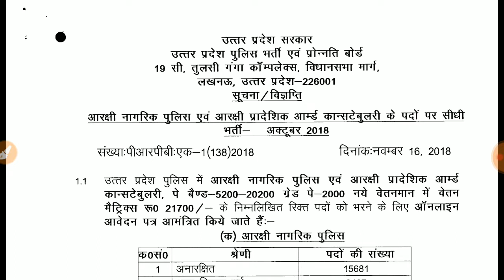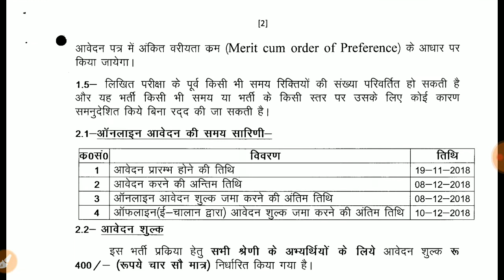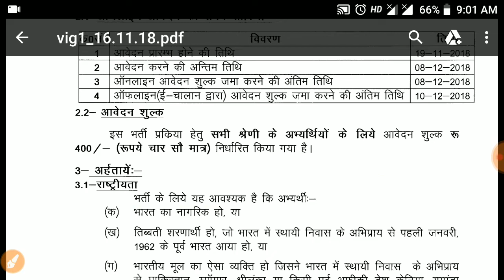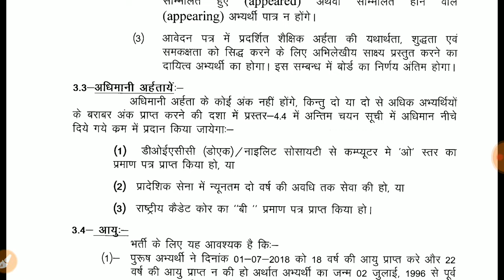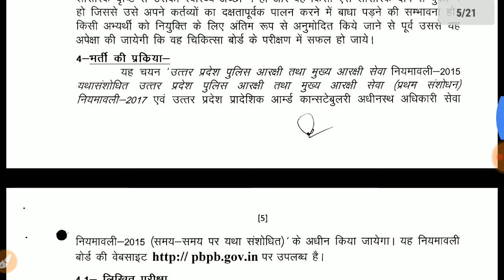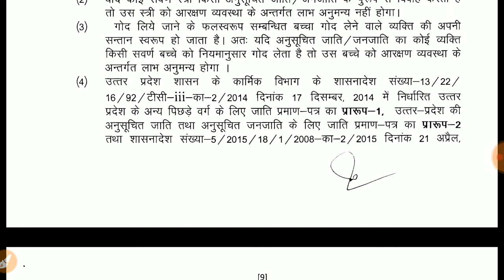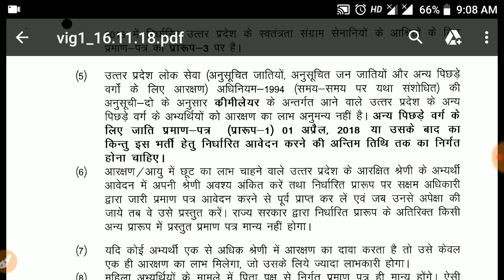उत्तर प्रदेश पुलिस 2018 (2) || Application Form Notification || 19 November Start Form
up police 2018 2nd Vecency in 2018 || Form Start  from 19 November